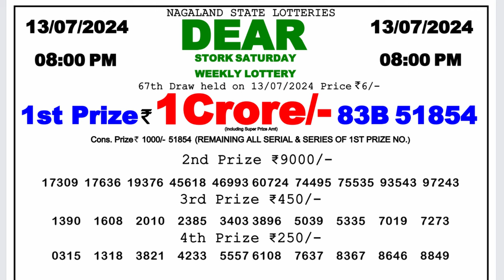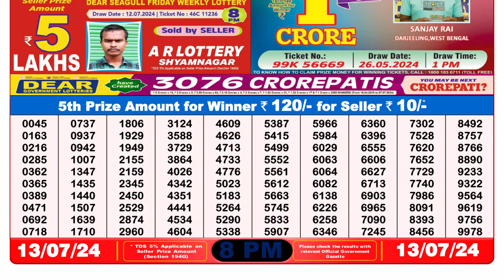🔴Lottery Sambad Live 08:00pm 13/07/24 Evening Nagaland State Dear Lottery Result Pdf Download